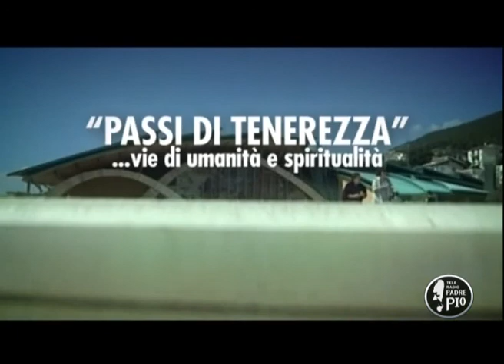Passi di tenerezza 15 ottobre 2013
Con don Francesco Armenti